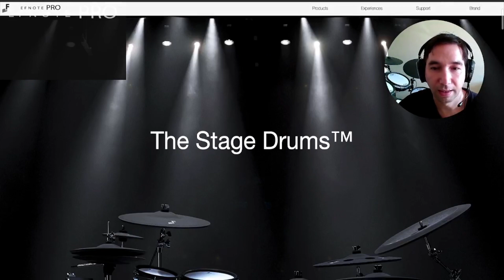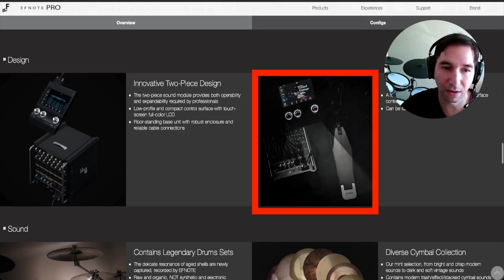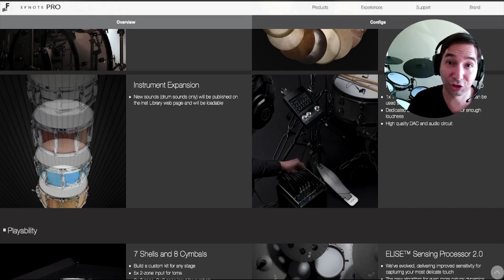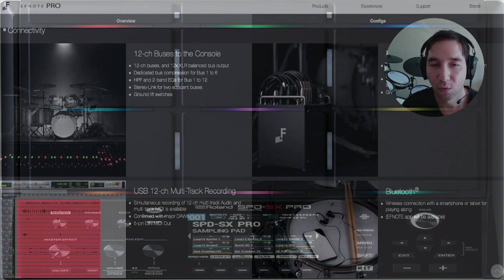EFNOTE PRO STAGE BOX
Nesse video mostro o lançamento do Stage Box que vem junto com a Efnote Pro.
Esse produto foi lançado na NAMM SHOW agora em 2023 e na minha opinião a única e realmente novidade que eu achei que teve. E você o que achou desse produto? Teve alguma outra novidade que tenha visto? Deixe nos comentários .